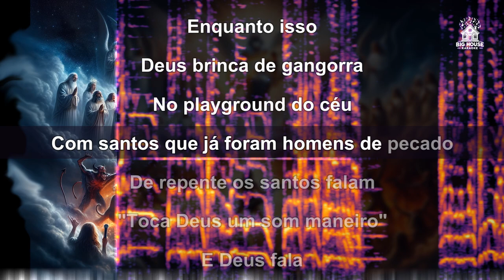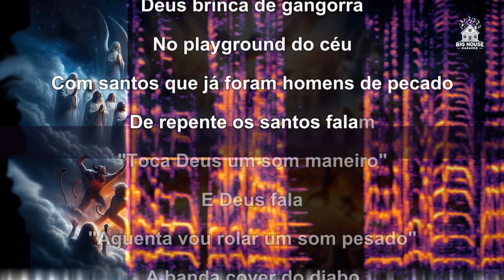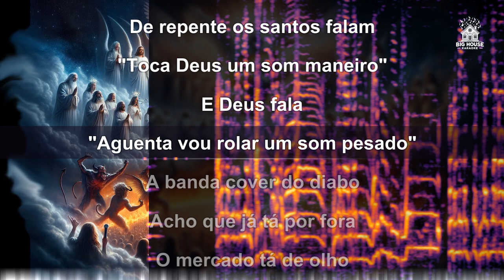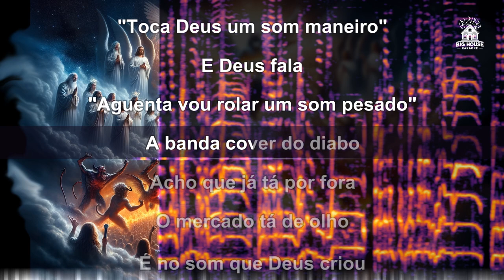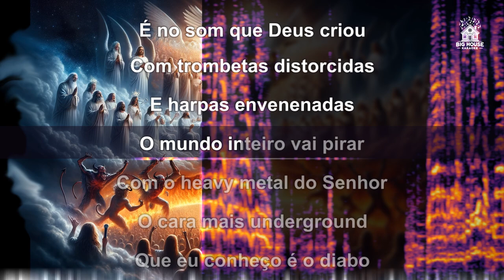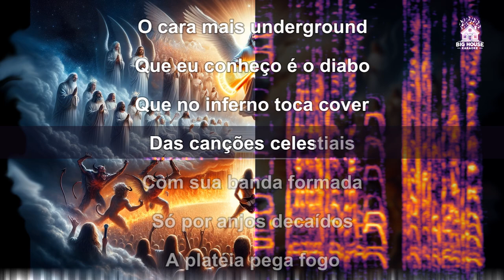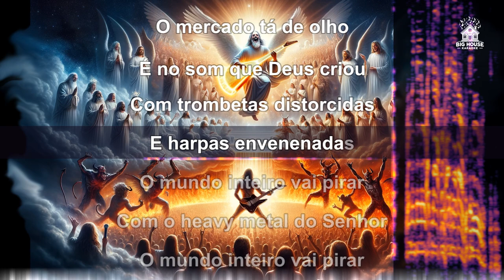Zeca Baleiro - Heavy Metal do Senhor (Karaoke / Instrumental)